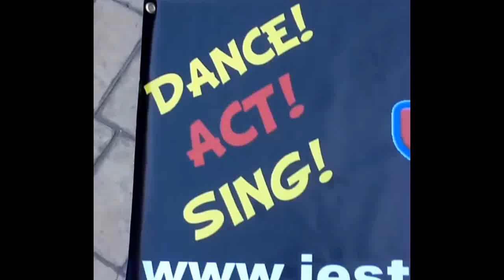Colchester carnival 2013 Jungle Jesters